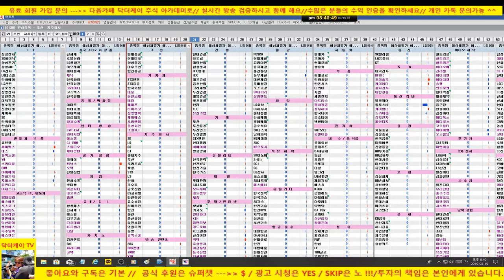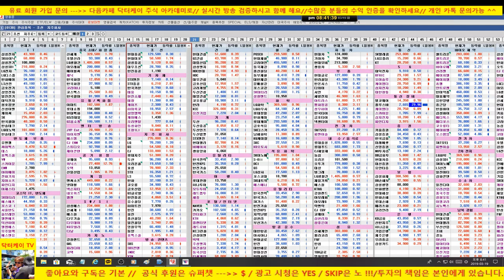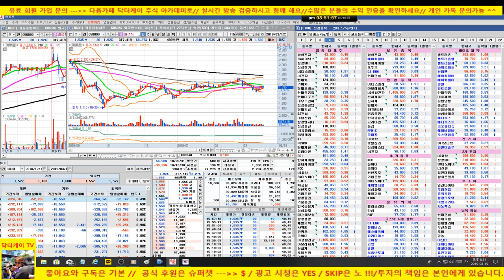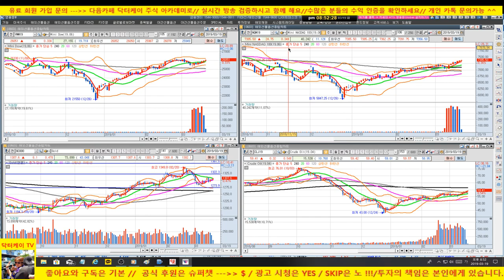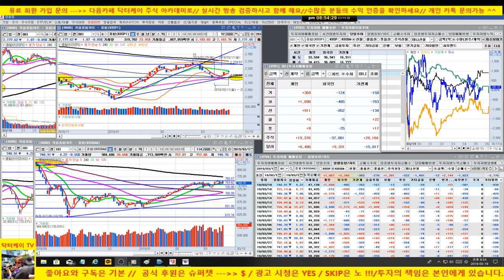주식초보탈출방송/기관 외국인 매도로 시장 조정/190319/대한민국 No.1 닥터케이 주식아카데미